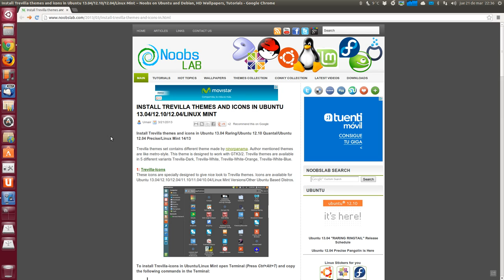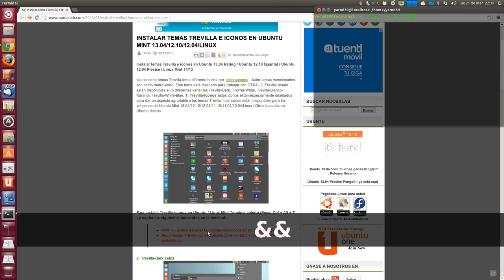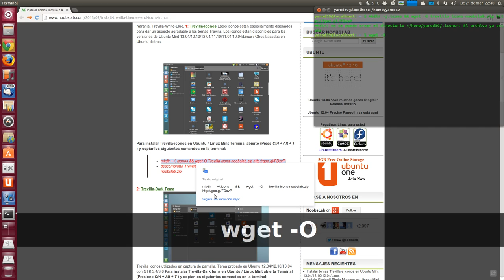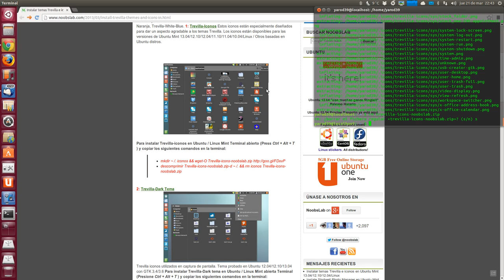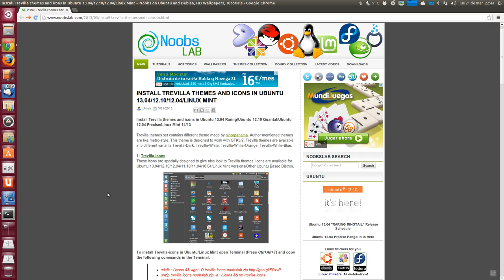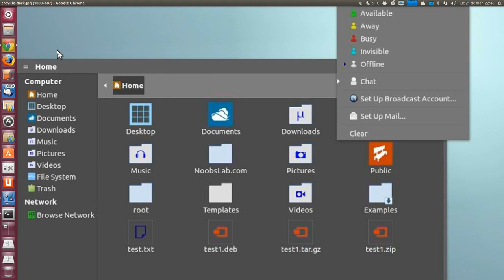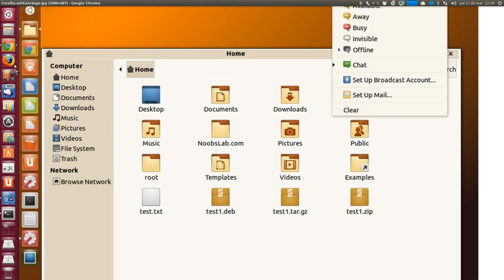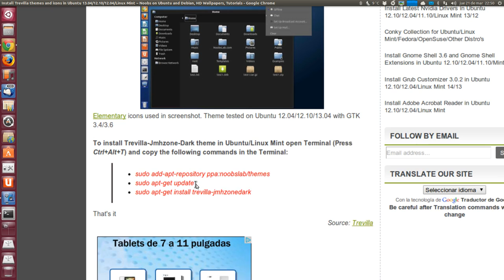INSTALAR TEMAS TREVILLA E ICONOS EN UBUNTU MINT 13.04/12.10/12.04/LINUX UBUNTU LINUX UBUNTU